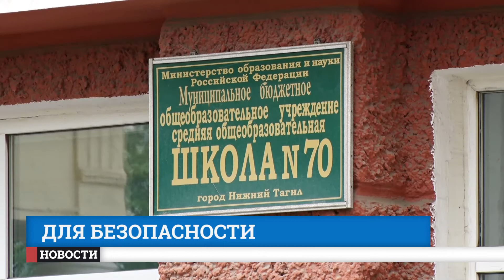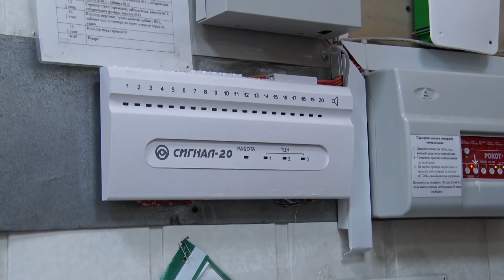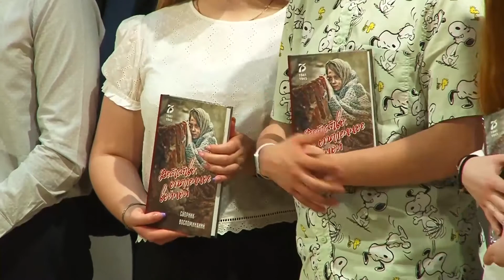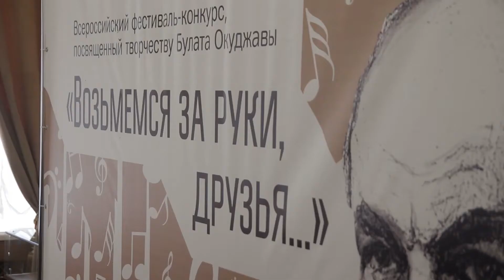Итоги дня Выпуск от 18 05 21